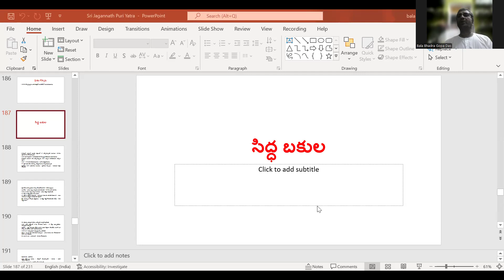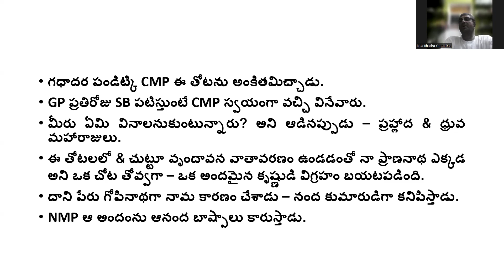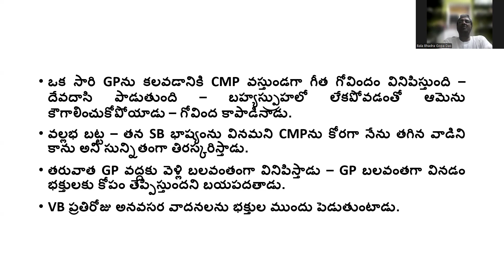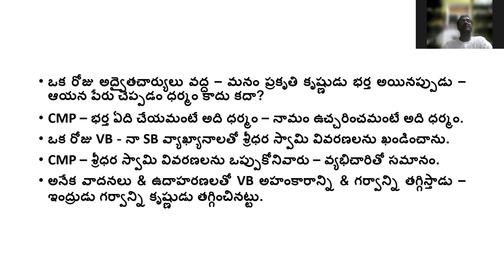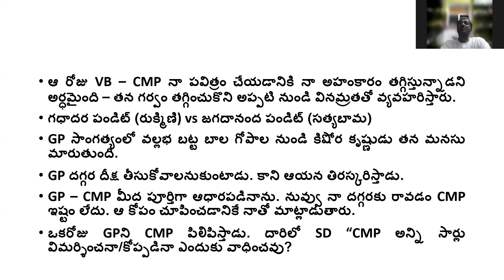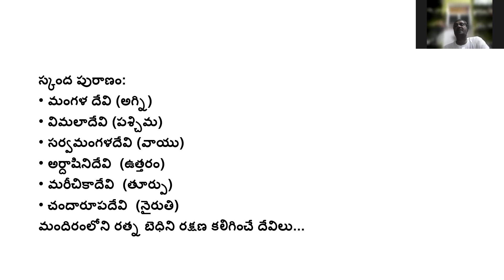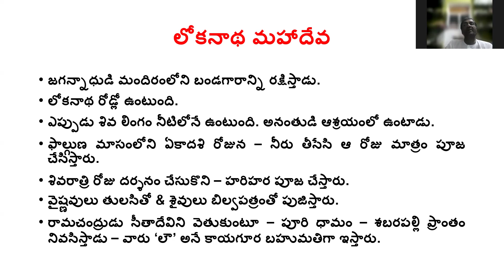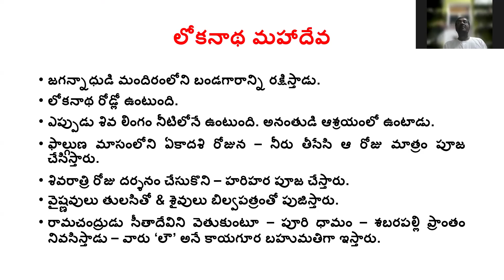పూరి యాత్ర: తోట గోపినాథ అష్ట శక్తులు & మహాదేవులు